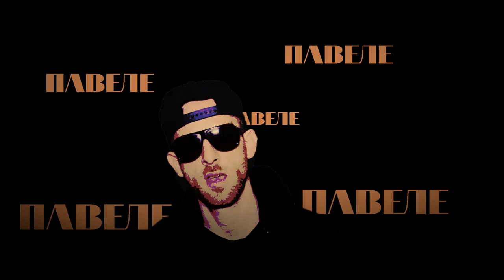Apollo - Стига чупи пръсти (Official video)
Микс и мастър - Apollo
Видео - Apollo